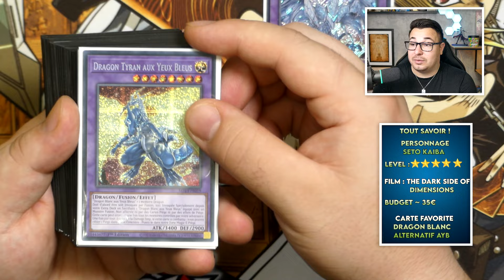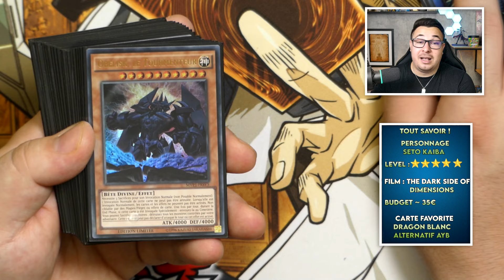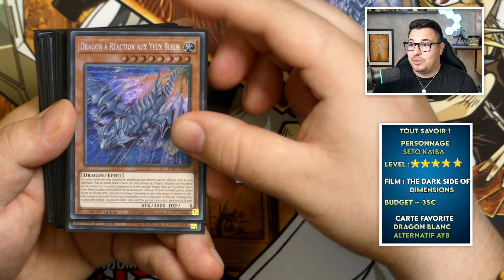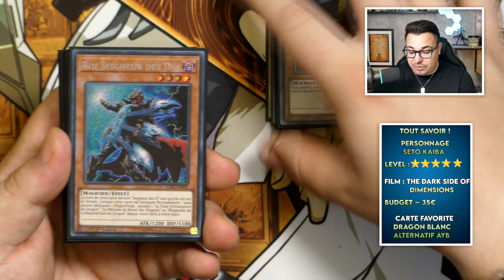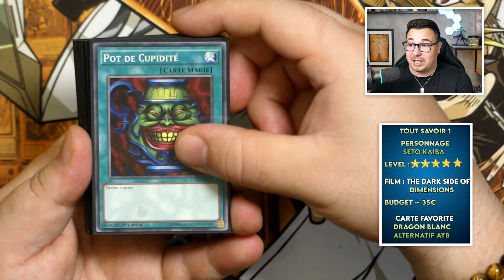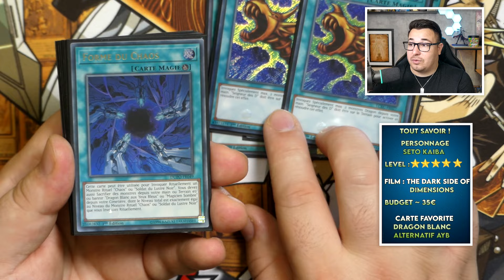SETO KAIBA DECK PROFILE FILM : The Dark Side Of Dimensions !✨️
👇 Partenaires de la chaîne 👇
► PARKAGE
👉 PKYAMI24 = Une réduction de 5% sur la boutique !!

                       👉 Yamirow5 = -5€ sur la 1ère commande